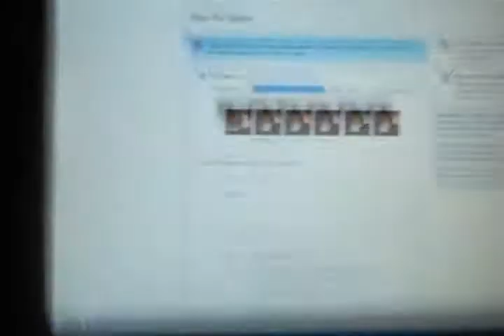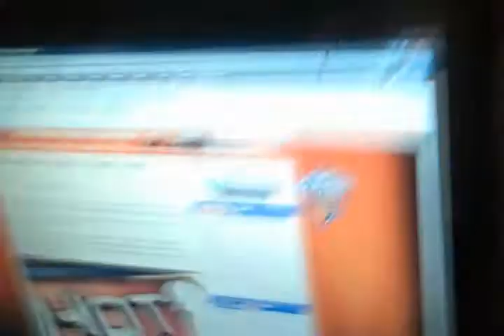Brian Wilson on Lopez tonight [DAY 82_1/30/11]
This video is not copyrite of MLB.com. I do not own any rites to MLB.com. This video is not copyrite of SFGIANTS.COM. I do not own any rites to SFGIANTS.COM. This video is not copyrite of MLBNETWORK.